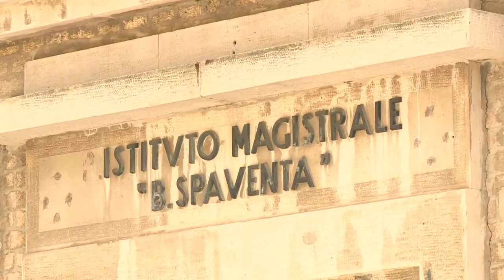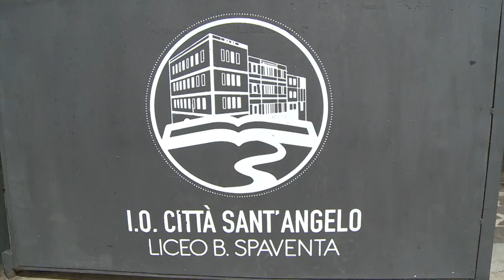Maturità 2022, tornano le prove scritte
Da Pascoli a Segre, alla novella di Verga oltre a diverse tracce di attualità. Agli esami di maturità tornano, dopo due anni, le prove scritte ma con l’incognita Covid sempre dietro l’angolo. Questa mattina siamo stati al Liceo “Spaventa” di Città Sant’Angelo